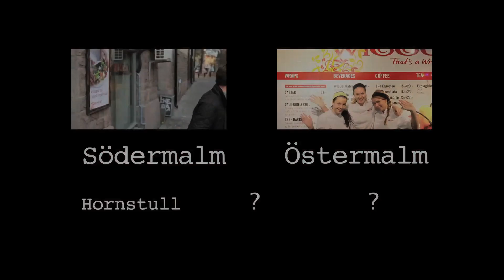Wiggo the Movie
Stockholms absolut skönaste fast-food koncept!
Enkelt, vällagat och snabbt ska det gå!